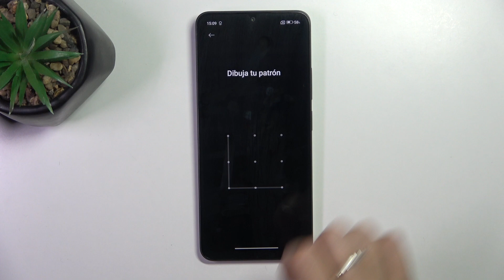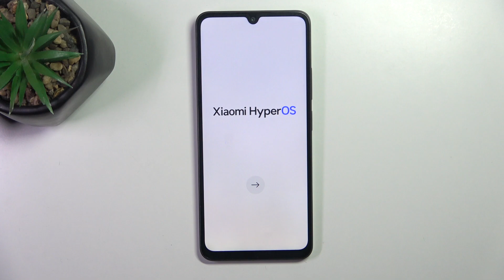Cómo realizar un FACTORY RESET desde ajustes de Redmi 14R 5G | Borrar todo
Hoy, en "Cómo realizar un HARD RESET desde ajustes de Redmi 14R 5G", te guiamos para restaurar el dispositivo a su configuración de fábrica directamente desde el menú de ajustes. Este proceso es útil para solucionar problemas graves o preparar el teléfono para una nueva configuración. Te mostramos cómo hacerlo de forma segura y rápida, asegurando que todo esté listo para empezar de nuevo.

Guía para hacer un HARD RESET desde la configuración en Redmi 14R 5G.
Tutorial para restaurar de fábrica el Redmi 14R 5G desde ajustes.
Cómo llevar a cabo un HARD RESET en tu Redmi 14R 5G desde el menú de ajustes.
Pasos para realizar un restablecimiento completo desde la configuración en Redmi 14R 5G.
Instrucciones para hacer un HARD RESET desde los ajustes del Redmi 14R 5G.
Método para restaurar el Redmi 14R 5G a su estado de fábrica desde ajustes.